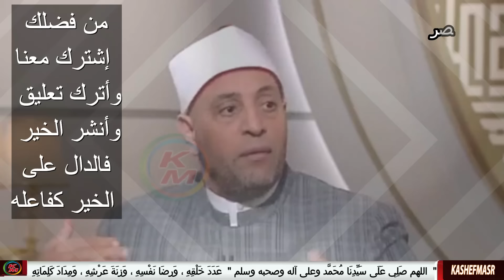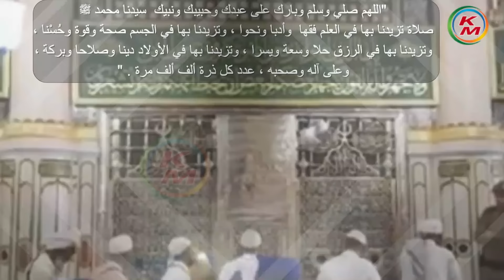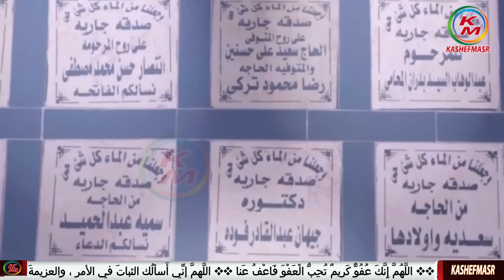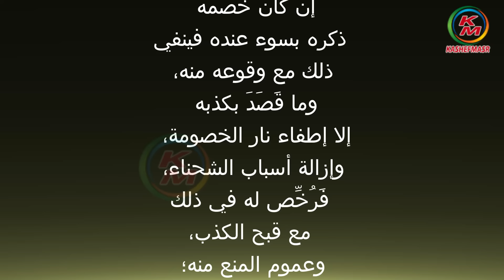قيمة العمل في الإسلام |الدنيا بخير |مع لمياء فهمي والشيخ رمضان عبد الرازق |حلقة اليوم |13ديسمبر 2023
نقدم لكم قناة كاشفمصر - kashefmasr هذا الفيديو الذي يحمل عنوان "قيمة العمل في الإسلام حلقة اليوم 13 ديسمبر 2023 من برنامج "الدنيا بخير"، مع الإعلامية لمياء فهمي ويستضيف الشيخ الدكتور رمضان عبد الرازق عضو اللجنة العليا للدعوة بالأزهر الشريف " . حيث يتحدث عن  قيمة العمل في في حياتنا ، وكيف أمرنا ربنا سبحانه وتعالى بالسعي والعمل ، وعمل الخير ، والصدقة  ، وتفاصيل أخرى .

00:00:00     البسملة والمقدمة
00:00:04    قيمة العمل في الإسلام
00:01:42     ما المقصود بالعمل
00:01:48      ماذا يقول القرآن عن العمل
00:03:06      ماذا يخبرنا النبي ﷺ عن العمل
00:04:26      ماذا يقول سيدنا عمر ابن الخطاب في العمل
00:05:08      ثواب السعي والعمل
00:08:24      حكم الدين في أموال العَوَض
00:12:14       بعض الناس يحسون بآلام جسدية أو نفسية فهل لهذا علاقة بالحسد
00:14:43       كيفية التحصين من الحسد
00:15:51      صلة رحم : أهل أبي مقاطعنا ، فماذا نفعل
00:20:14       زوجي يتحدث مع إمرأة أخرى متزوجة ، فماذا أفعل
00:21:57      صلة الرحم ، ودرجات صلة الرحم
00:23:08      رد الشيخ : بالنسبة للزوج الذي يتحدث مع إمرأة أخرى
00:24:21      خطوات الدين
00:25:18      طريق القمة قُمْ، وليس نَمْ
00:25:58     قصة الضفادع والقمة
00:27:44    تَجَدد الأمل هيا للعمل ، ولا تستمع للفاشلين
00:29:09    قصة الصخرة ونقطة المياه
00:31:17    هذا من أكبر الأمور للأمل والعمل
00:32:22    أجر الأعمال الصالحة ، والعمل
00:32:56    قصة السكر مع الشاي ، والخير ، والعمل
00:34:40    العادة الثامنة : إكتشف صوتك الخاص بك ، وساعد الآخرين
00:35:30    كن طاقة نور لغيرك
00:36:01    درجات فعل الخير
00:41:51   الصلاة على رسول الله ﷺ وثوابها
قيمة العمل في الإسلام | الدنيا بخير | مع لمياء فهمي والشيخ رمضان عبد الرازق | حلقة اليوم | 13 ديسمبر 2023

قيمة العمل في الإسلام حلقة اليوم 13 ديسمبر 2023 من الدنيا بخير مع لمياء فهمي والشيخ رمضان عبد الرازق
The value of work in Islam, today’s episode, December 13, 2023, from the world is fine with Lamia Fahmy and Sheikh Ramadan Abdedel Razek